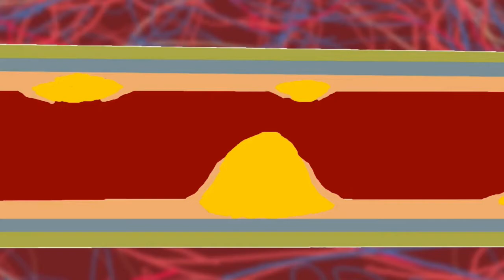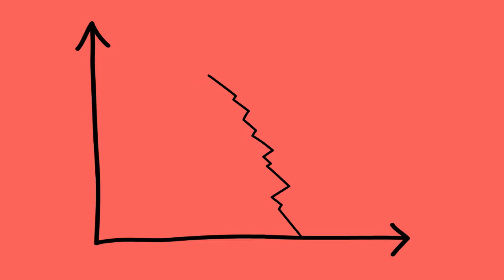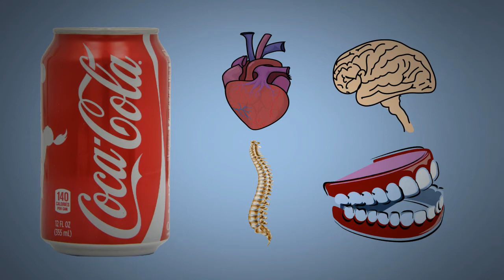COCA COLA पीने से पहले ये वीडियो देख लो ! - Harmful Effect Of Coca Cola In Our Body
IN THIS VIDEO I WILL DISCUSS SOME HARMFUL EFFECT OF COCA COLA IN OUR BODY.

Question Answered

1) how much sugar is available in coca cola ?
2) is coca cola bad for us ?
3) is coca cola bad for kids ?
4) effect of coca cola in our body ?
5) what is caffeine ?
6) what is heroin ?
7) how do we make a bad habit ?

About The Channel : The Logical Talk Tries To Spread Science So That The People Could Become Smart And Know There World Better.
Why ? Because KNOWLEDGE IS POWER
The More Knowledge You Gain
The More Successful You Can Be Physically And Mentally.